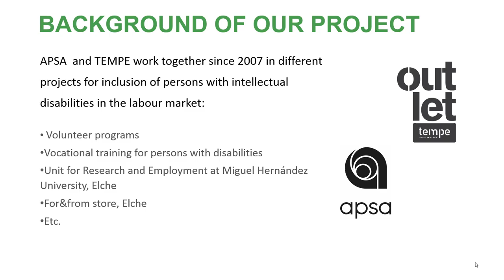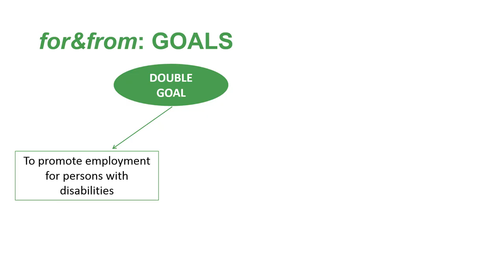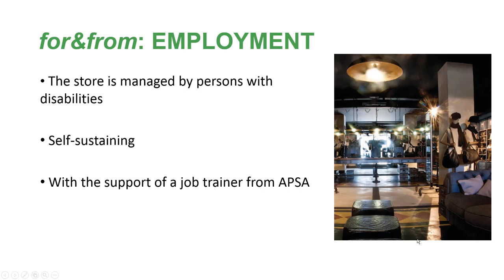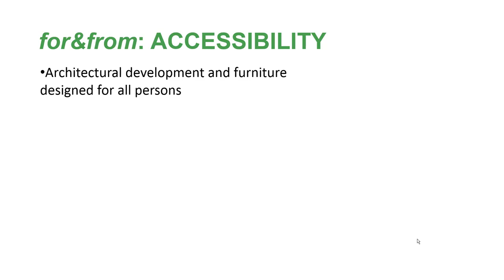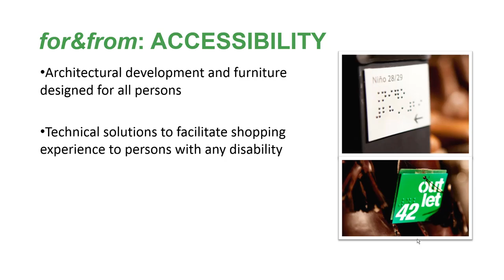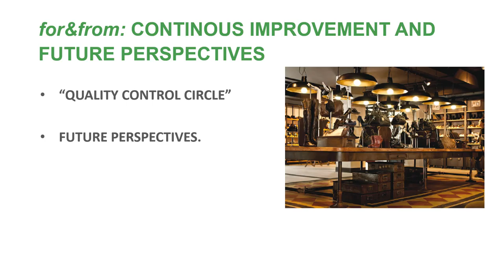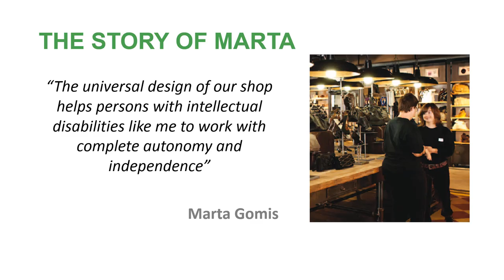Shoe-shops, barrier-free for all | Innovative Practice 2018